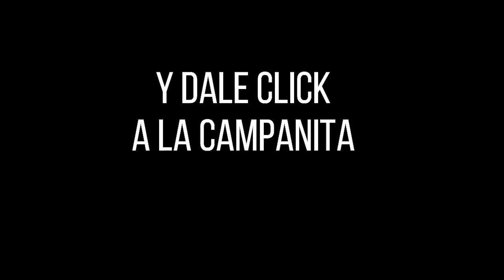CULONA DÍA Resultado del Martes 18 de enero de 2022 ✅🥇🔥💰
Hola buenas tardes, te presentamos los resultados de las loterías y chances en Colombia, vamos con el Resultados del Chance Culona día del Martes 18 de enero de 2022.